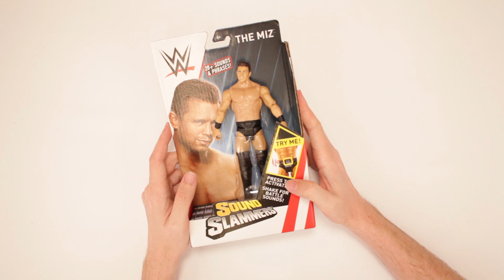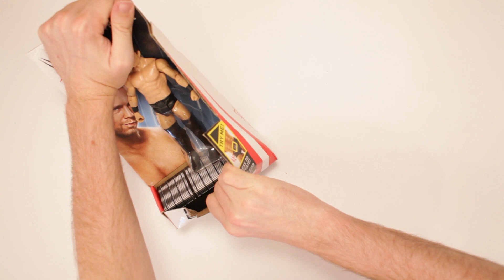WWE Sound Slammers The Miz Figure Unboxing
Scott unboxes the WWE Sound Slammers The Miz Figure. This action figure is AWE...is that a puppy!? Who's a good puppy?!

Or send Scott a box of your choosing to:

ScottVsBox
9854 National Blvd. 350

Unboxing toys! Unboxing WWE! Unboxing action figures! Unboxing toy guns! Unboxing play sets! Unboxing costumes! Unboxing to the EXTREME! Scott is going to unbox everything in the world!